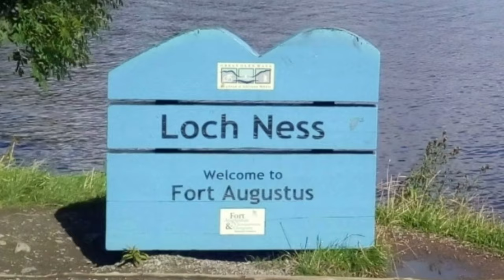The Zygon Incursion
Another of our TARDISshorts themed around @Emily_Rosina's DoctorWhoLockdown tweetalongs.

We'll be joining @mrpeterharness and @ingridoliver100 at 7.15 pm (10/5/20) for Zygons and tweets, will you?